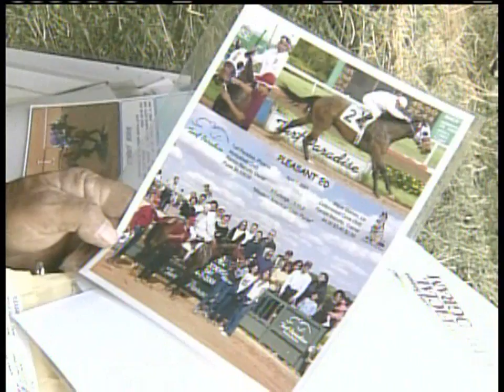Lifelong Relationship with Horses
Horse trainer, Ramon B. Bazurto shares his story about his passion for horses. Produced by Tucson 12 in 2002.